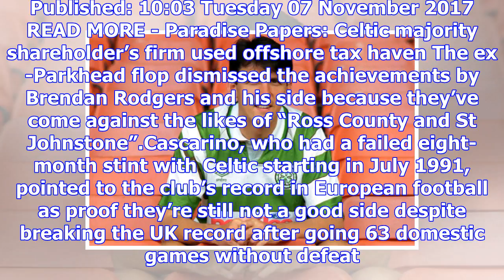Ex-celtic striker claims record unbeaten run means ‘nothing’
Sorry, we're having problems with our video player at the moment, but are working to fix it as soon ...